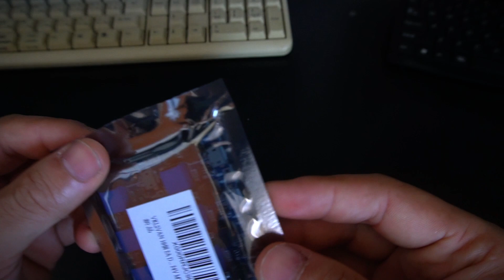【電子工作】Amazonで単価８５円の激安中華製、昇圧DC-DCコンバータを試す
Amazonで１０個セット８５０円の激安中華製
昇圧DC-DCコンバータ
を試してみます